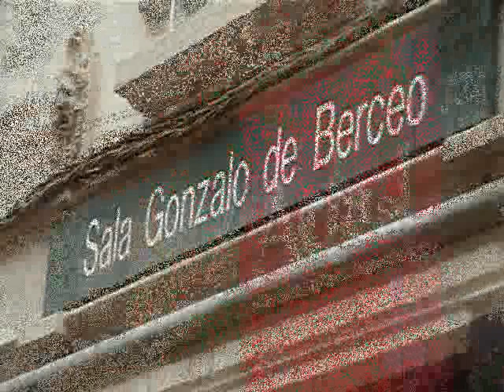Thomas Clements -Blues difonico - Festival Actual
Thomas Clements hace un blues de improvisacion de canto difonico con la guitarra en el concierto de Voice Changers en Logroño el 2 enero de 2003.